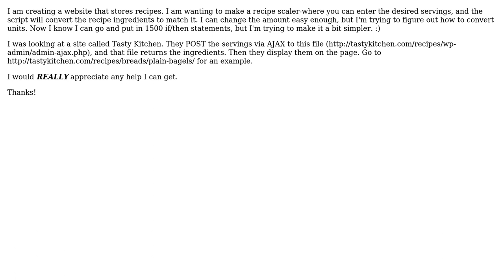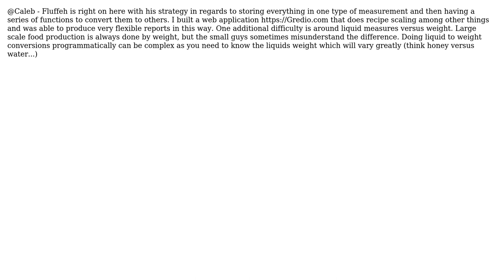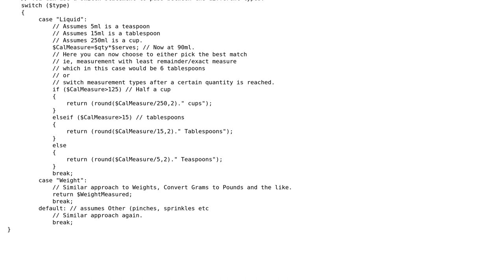Recipe Calculator (2 Solutions!!)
Recipe Calculator

With thanks & praise to God, and with thanks to the many people who have made this project possible! | Content (except music & images) licensed under CC BY-SA | Music | Images & others | With thanks to user Fluffeh user Caleb user AndrewVT and the Stack Exchange Network Trademarks are property of their respective owners. You are responsible for your own actions.